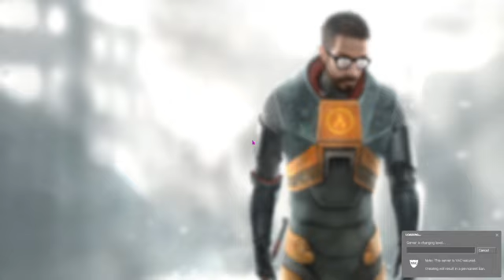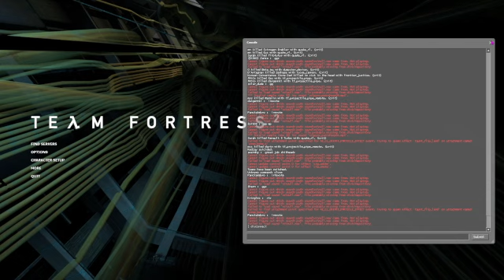Team Fortress 2 - new mods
i might break open the modpacks vpk file and change it so that the models dont have blue rainbow dash on red team etc  so i can actually see the team colours